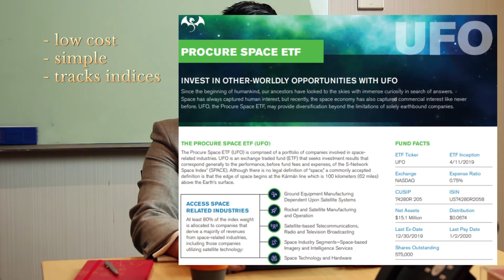MONEY MATTERS: Ep4. Passive vs Active Strategies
In this episode, I talk about the basic pros and cons of Passive and Active Strategies and how you should go about incorporating them into your portfolio.